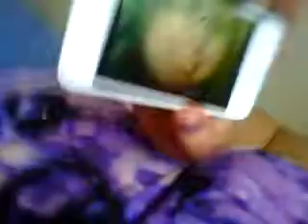we watch my videos!!!!! I am a wierdo!!!!!!!!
Me and Anna watch my videos! I can't spell